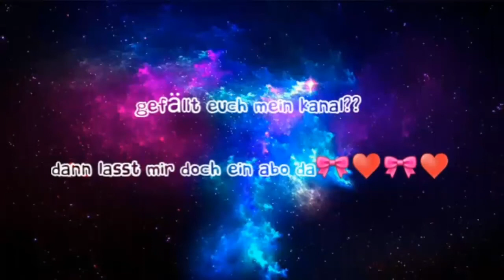Teil 4 Schminken für Anfänger - Sommerliches Augen Make Up.....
Endlichhhh

hier zeige ich euch einen tollen und gut nachzumachenden Look in sommerlichen warmen Tönen.

Schritt für Schritt seht ihr wie ich diesen echt tollen Look zaubere und zeige euch auch meine Produkte die ich sehr günstig erstanden habe die ihr euch gerne nachbestellen könnt.

und natürlich einiges von DM hihi